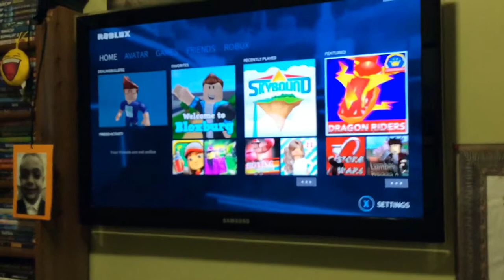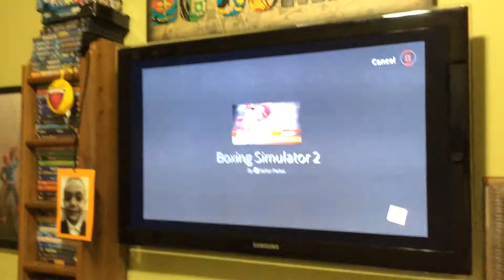My son making his first ROBLOX blog video.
Roblox channels